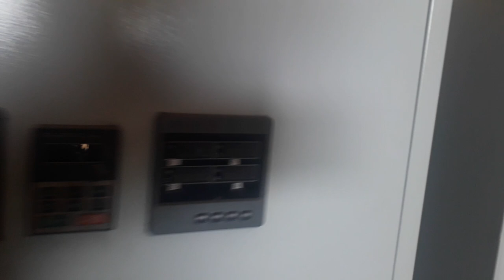Газогенератор RTE 2.5.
Генератор предназначен для утилизации промышленных отходов с выработкой генераторного газа. Вследствии поставляемого на теплогенераторы и электростанции